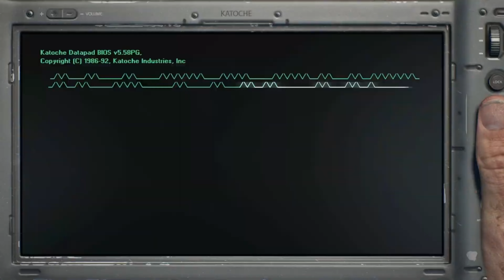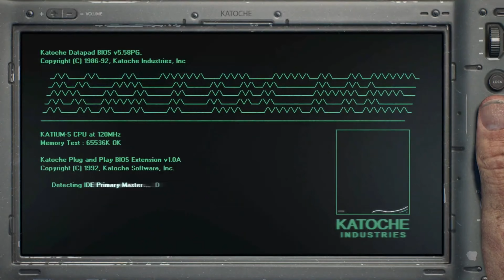Hell Is Us | Official Gameplay Trailer | State of Play 2024 | 4K HDR